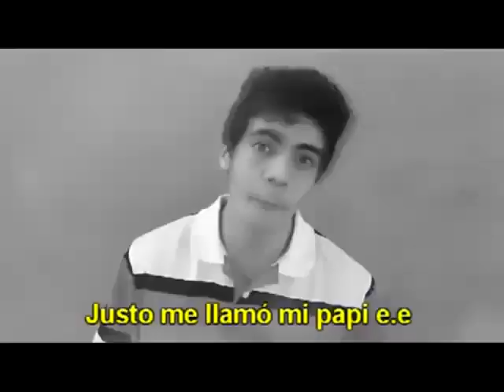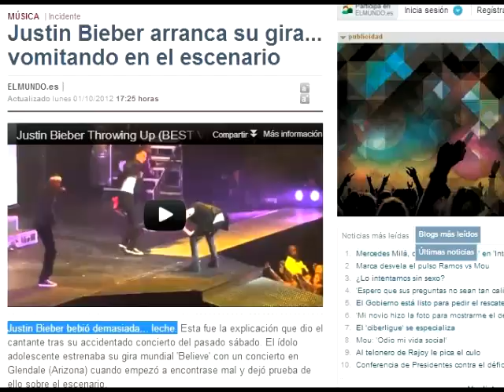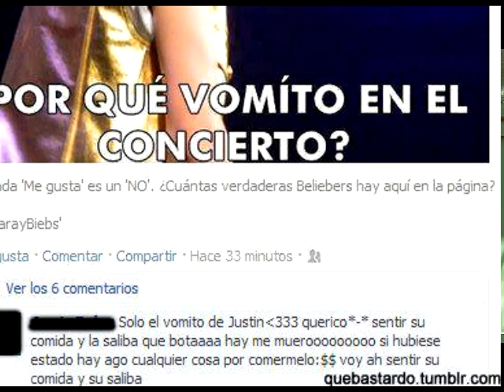Justin Bieber vomita